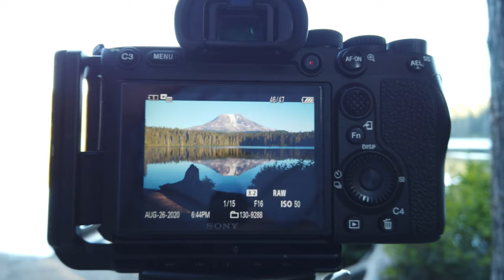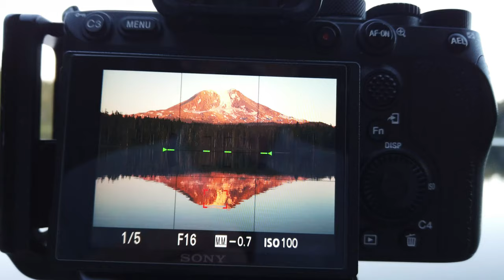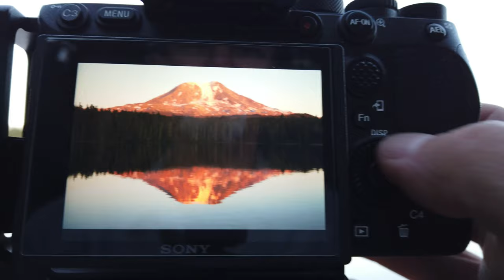Waiting for the Light at Mt. Adams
Lake Takhlakh sits at the foot of Mt. Adams and the views are incredible. Even with a cloudless sky I manage to create a couple of keepers - it's all about waiting for the right light.

I teach classes on using your camera, landscape photography, lighting, post processing, and more.